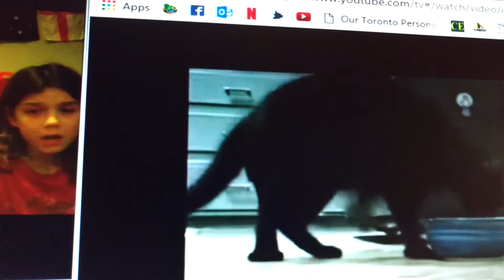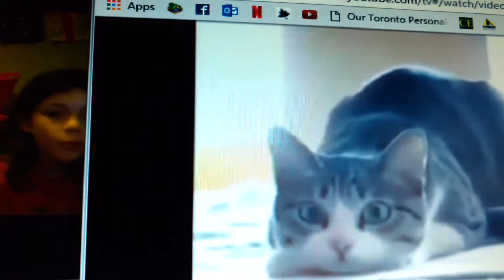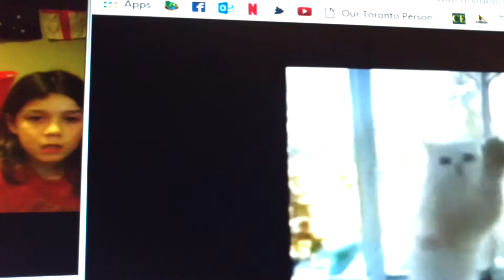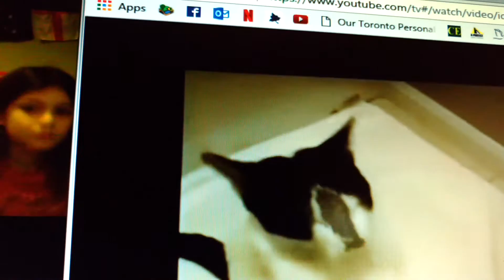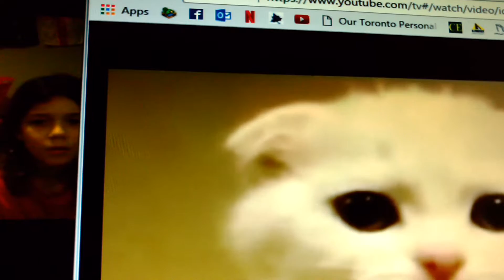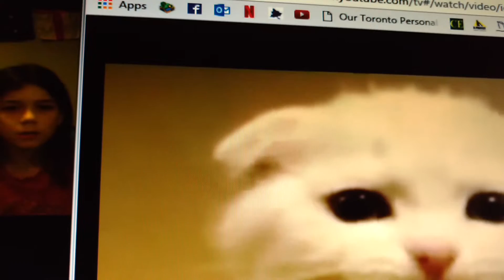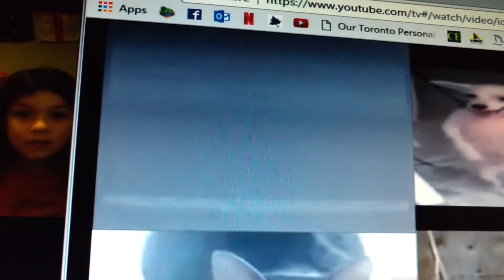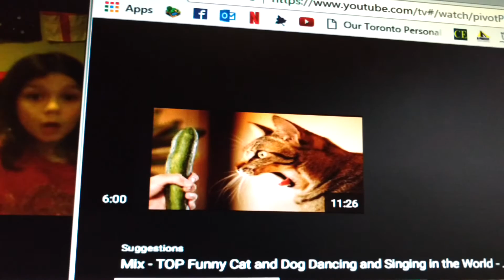Reacting to a compilation